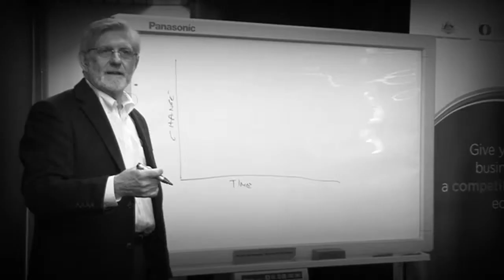Robert Burke Introduces 'Futures Thinking' Event - Geelong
Robert Burke Introduces 'Futures Thinking' Event - Geelong Conference Centre - 4/5/2012. Launch of the Expansive Learning Network.